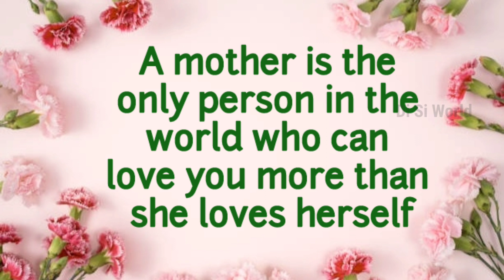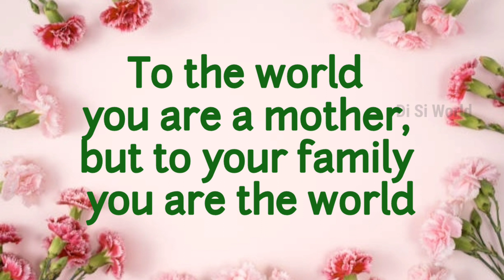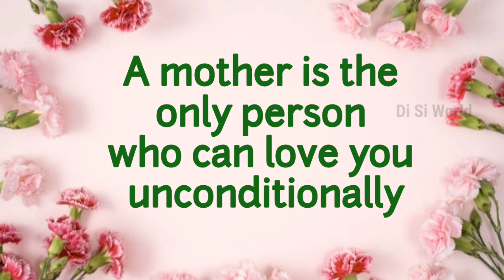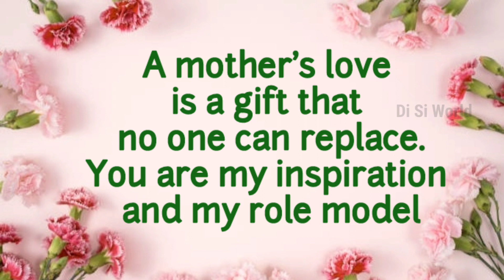Mother's Day Quotes/Wishes/Messages|Best Quotes For Mother|Happy Mother's Day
Mother's Day Quotes/Wishes/Messages|Best Quotes For Mother|Happy Mother's Day ‎@DiSiWorld